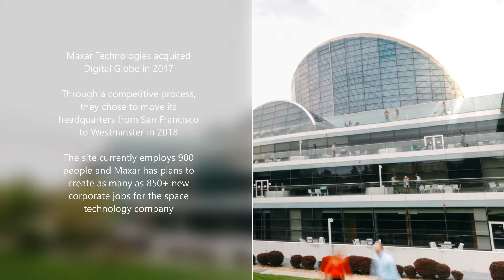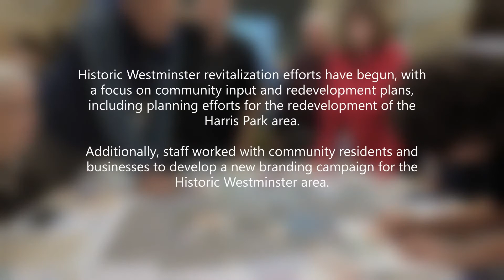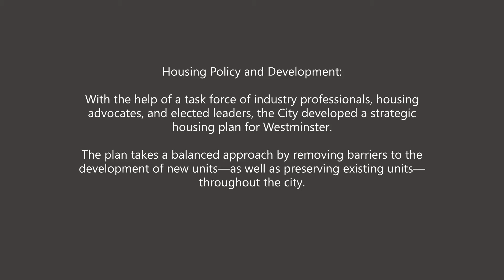Large Community of the Year – City of Westminster, Colorado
The award for ‘Large Community of the Year’ was presented to the City of Westminster for demonstrating strong commitment to economic development through vision and execution. To become the next urban center of the Colorado Front Range, the City of Westminster took a holistic approach to its planning efforts by focusing on People, Place, and Business. By doing so, Westminster is fostering the development of its city center - Downtown Westminster. It will be a civic, cultural and economic hub for the community. More than 1 million square feet are currently under construction and more than $300 million has been invested to date.

Only 15 minutes by train to Denver Union Station, the neighborhood of Westminster Station continues to focus its redevelopment around transit, modern living, a 38-acre park, and a burgeoning music district. Historic Westminster revitalization efforts have begun, with a focus on community input and redevelopment plans, including planning efforts for the redevelopment of the Harris Park area.

Additionally, with the help of a task force of industry professionals, housing advocates, and elected leaders, the City has developed a strategic housing plan for Westminster. The plan takes a balanced approach by removing barriers to the development of new units—as well as preserving existing units—throughout the city.